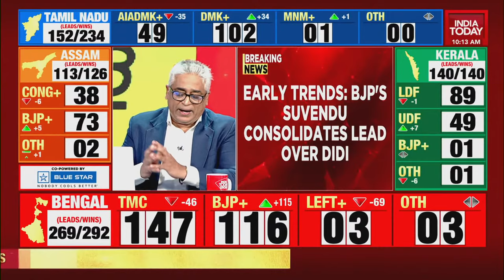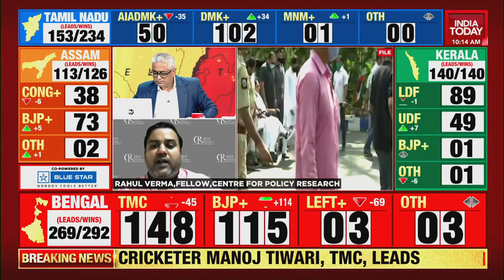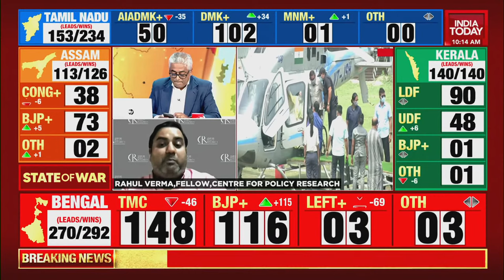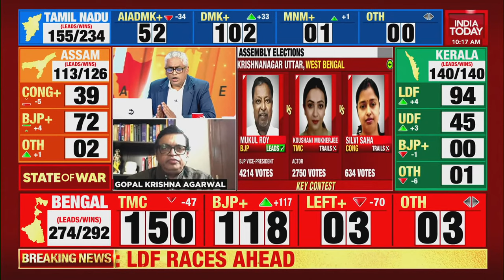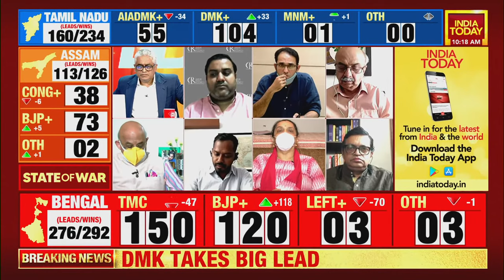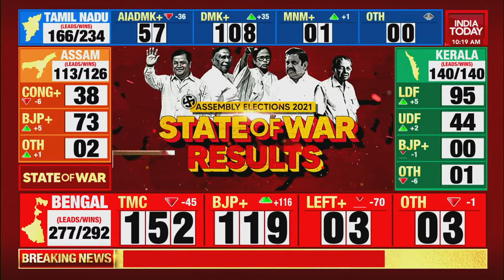West Bengal Election Results 2021: TMC Is Edging Towards A Big Win In West Bengal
West Bengal Results: ‘Khela shesh’ or ‘khela hobe’ in Bengal? India will know the answer to this million-dollar question today as the counting of votes for the 292 seats in West Bengal that went to the polls in eight phases. According to the latest update, BJP's Suvendu Adhikari is ahead of Mamata Banerjee by 8,106 votes in Nandigram. Watch the full bulletin.